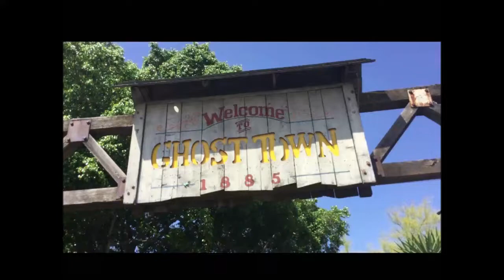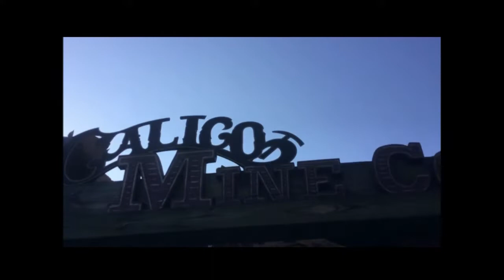Ghost Town Aliive Ep 54 Lawyer Battle